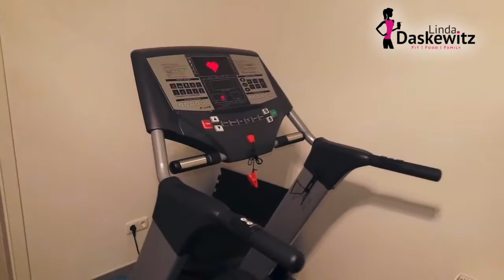Meine Morgenroutine 💞🎥🚿🏃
Meine Adidas Laufshorts
Meine CEP Socks